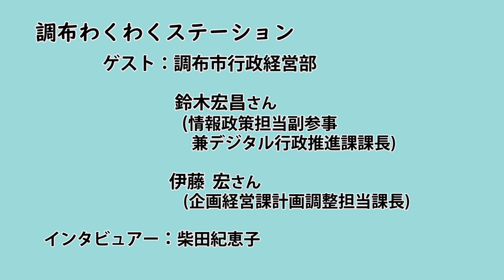調布わくわくステーション2022年01月03日放送 調布市行政経営部鈴木宏昌さん、伊藤宏さん（映像）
調布市行政経営部情報政策担当副参事兼デジタル行政推進課課長鈴木宏昌さんと調布市行政経営企画部企画経営課計画担当調整課長伊藤宏さんをお迎えして、調布市の行政情報デジタル化の取り組みと現状について伺いました。